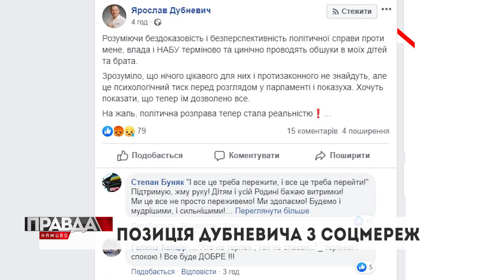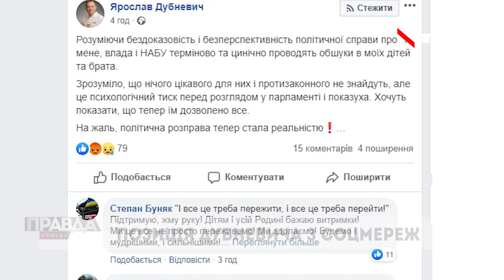Обшуки у Дубневича: у чому його звинувачують?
Обшук у будинку одіозних братів Дубневичів. До маєтку у Зубрі навідались детективи НАБУ. Чинний нардеп Ярослав Дубневич назвав це методом тиску. Тим часом, що саме інкримінують братам-олігархам і чи інкримінують узагалі – правоохоронці не розголошують. Дані довелось збирати буквально по крупині.